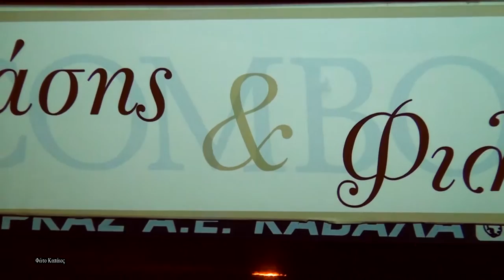Vlasis + Filio wedding clip by Photo Kapaios (Se thelo konta mou)